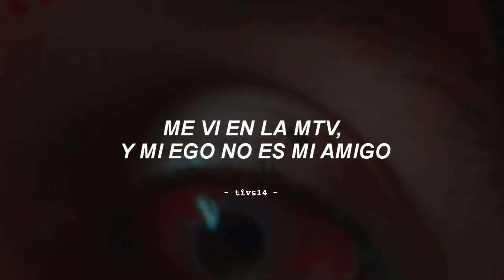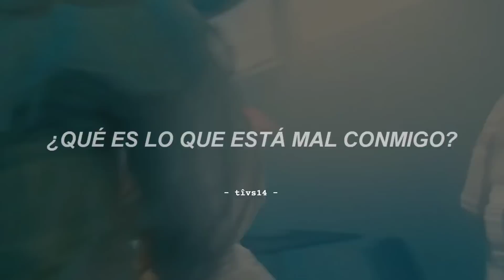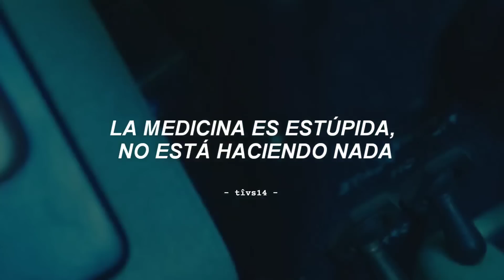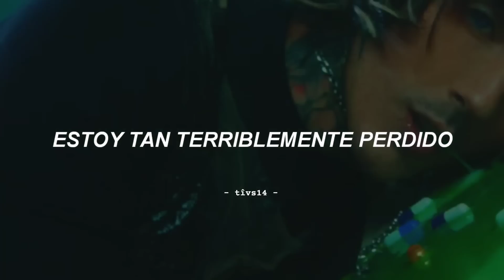Bring Me The Horizon - LosT (Video Oficial + Sub. Español)